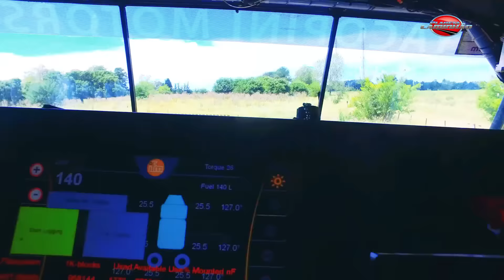Por dentro do Dakar - (Episódio 3)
Off Road ao máximo! Pra você que acompanhou o nosso especial Por Dentro do Dakar, hoje o programa é o mais divertido deles: ROLÊ OFF ROAD dentro de um caminhão que competiu no Dakar desse ano! Desculpem nosso apresentador que não segurou a emoção e nos fez censurá-lo em algumas partes! Dê o play que você vai entender do que a gente tá falando. 😝

ACESSE e leia como foi a minha sensação nessa grande viagem

Não deixe de conhecer a Companhia do Caminhão, parceira aqui do nosso canal que é especializada em oferecer peças e acessórios